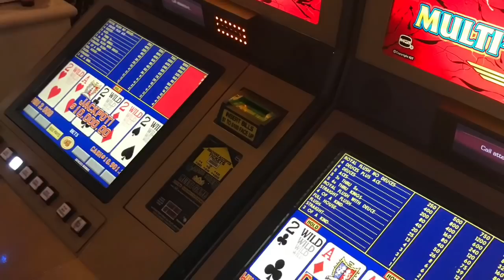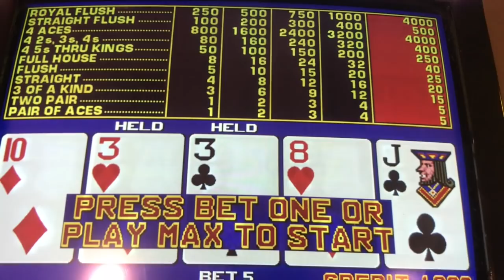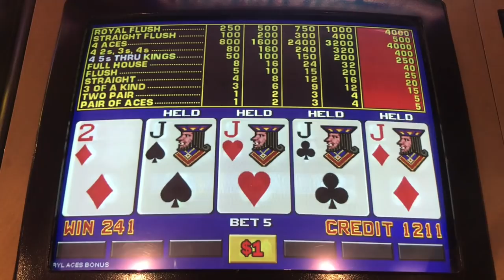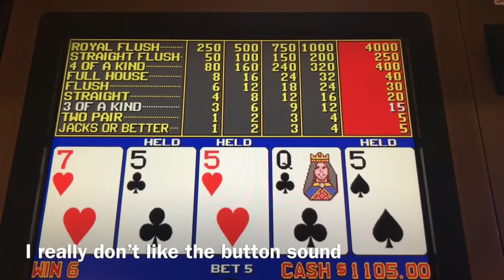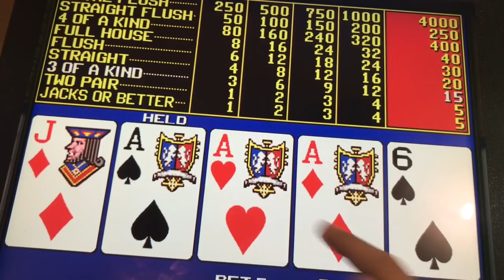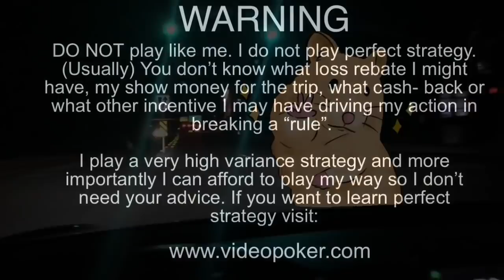High Limit Video Poker, hiking fail and some Poker. VLOG #9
Took a quick trip to Zion national park and ended up Gambling for a bit. It’s a VLOG bro, there will be blood... I mean talking, there will be talking. Just a typical weekend ;-)
My last Royal Flush but boy was it a good 5 minutes!

♦Geek Stuff
- advantage play
- get paid
- finance
- side hustle